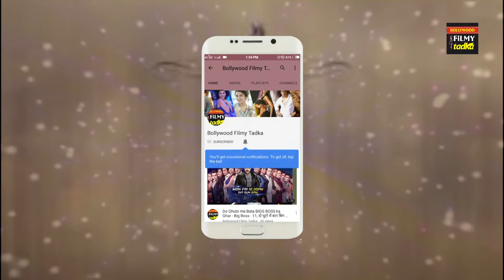Padmaavat Movie Review: Ranveer Singh| Deepika Padukon | Shahid Kapoor | Bollywood Film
Padmaavat Movie Review: Ranveer Singh| Deepika Padukon | Shahid Kapoor | Bollywood Filmy Tadka

पद्मावत कहानी है जुनून और झक्कीपन की। फिल्म की शुरुआत होती है जलालुद्दीन खिलजी (रज़ा मुराद) के बैठक से। जहां वह दिल्ली की सल्तनत पर राज़ करने की योजना बना रहा होता है। तभी बैठक में एक शुतुरमुर्ग लिए आगमन होता है जलालुद्दीन के भतीजे अलाउद्दीन खिलजी (रणवीर सिंह) का। दुनिया की हर नायाब वस्तु को हासिल करने की चाह रखने वाला अलाउद्दीन अपने चाचा से उनकी बेटी महरूनिसा (अदिति राव हैदरी) का हाथ मांगता है। इधर निकाह होता है.. उधर अलाउद्दीन की दरिंदगी बढ़ती जाती है। कुछ घटनाओं के बाद वह अपने चाचा की हत्या कर सल्तनत का राजा बन जाता है। इधर, मेवाड़ के राजा महारावल रतन सिंह (शाहिद कपूर) सिंघल देश जाते हैं। जहां की राजकुमारी पद्मिनी (दीपिका पादुकोण) से उन्हें पहली नजर में प्यार हो जाता है। कुछ दिनों के प्रेम प्रसंग के उपरांत उनकी शादी हो जाती है और महारावल पद्मावती के साथ वापस मेवाड़ आ जाते हैं। मेवाड़ में रतन सिंह के राज पुरोहित राघव चेतन को एक जुर्म में देश निकाला दे दिया जाता है। जिसके बाद अपमान का घूंट पीकर वह अलाउद्दीन खिलजी के पास पहुंच जाते हैं और उसके सामने पद्मावती के अलौकिक सौंदर्य की चर्चा करते हैं। हर नायाब चीज़ को मुट्ठी में करने वाला अलाउद्दीन रानी पद्मावती को पाने की चाह में मेवाड़ पर हमला कर देता है। लेकिन जब युद्ध से बात नहीं बनती तो वह महारावल रतन सिंह को बंधक बना दिल्ली ले आता है। वह मेवाड़ के सामने शर्त रखता है रानी पद्मावती से एक मुलाकात के बाद ही वह राजा को रिहा करेगा। पद्मावती को पाने की सनक उसके सिर चढ़कर बोलती है। लेकिन पद्मावती का दावा है कि अलाउद्दीन को क्षत्राणी रानी पद्मावती तो क्या.. उसकी परछाई भी नसीब नहीं होगी। बहरहाल, फिल्म के सेकेंड हॉफ में रानी पद्मावती की राजनीतिक समझ बूझ को दिखाते हुए कहानी को आगे बढ़ाया गया है। लेकिन फिर रतन सिंह और अलाउद्दीन खिलजी के बीच युद्ध में किसकी जीत होती है.. कैसे होती है? क्या अलाउद्दीन खिलजी को रानी पद्मावती की एक झलक भी मयस्सर हो पाती है? इसकी कहानी है पद्मावत।

निर्देशन यदि आपने संजय लीला भंसाली की पिछली फिल्में देखी हैं तो आपको कहीं ना कहीं यहां दोहराव मिलेगा। फिल्म की पटकथा को थोड़ा और कसा जा सकता था। साथ ही किरदारों के बुनावट में भी एक अधूरापन दिखता है। मलिक कफूर के किरदार में जिम सरभ प्रभावी बनते बनते रह जाते हैं। फिल्म में राजपूत आन बान शान का इतनी बार बखान किया है कि करणी सेना वाले कहीं लज्जा में जौहर ना कर लें। पद्मावत लगभग 3 घंटे लंबी फिल्म है। लेकिन हैरानी वाली है कि तीन घंटों में भी आपको किसी किरदार से जुड़ाव महसूस नहीं होगा। ना दुख, ना खुशी, ना अफसोस, ना प्यार.. फिल्म देखकर इनमें से कोई भी भाव टिककर नहीं आ पाता। फिल्म का फर्स्ट हॉफ कुछ दूरी तक तेजी से आगे बढ़ता है, लेकिन फिर थोड़ी सी स्थिरता आ जाती है। जहां से फिल्म को कुछ मिनट कम किया जा सकता था। सेकेंड हॉफ असरदार है। फिल्म में रणभूमि के सीन जिस धमक के साथ दिखाए गए हैं, वह अद्भुत है। खासकर फिल्म के क्लाईमैक्स को शानदार तरीके से दिखाया गया है। जब मेवाड़ की सभी औरतें रानी पद्मावती समेत जौहर करने की प्रक्रिया कर रही होती हैं तो आप दिल थाम लेते हैं। यहां बैकग्राउंड स्कोर इतना असरदार है, जैसे आपको आगे होने वाली अनहोनी की संकेत दे रहा हो।

संगीत फिल्म का संगीत दिया है संजय लीला भंसाली ने ही। देवदास हो या बाजीराव या रामलीला.. संजय लीला भंसाली के फिल्मों की जान होती है संगीत। लेकिन पद्मावत की संगीत यादगार नहीं है। 'घूमर' तो फिल्म रिलीज से पहले ही बच्चे बच्चे की जुबां पर चढ़ चुका है। वहीं, एक दिल एक जान भी कानों को सुकून देता है। खली बली गाना फिल्म में क्यों था.. इसका जवाब तो शायद भंसाली ही दे पाएं। बाकी गाने फिल्म में कुछ खास प्रभाव नहीं छोड़ते।

देंखे या ना देंखे यदि आप संजय लीला भंसाली की फिल्मों के फैन हैं.. तो यह फिल्म आपके लिए MUST WATCH है.. क्योंकि फिल्म की हर सीन में भव्यता है। साथ ही दीपिका, रणवीर और शाहिद के सच्चे अभिनय को अनदेखा करना सही नहीं है। फिल्म के हर सीन में मेहनत की गई है और वह आपको बड़े पर्दे पर बखूबी दिखेगी।